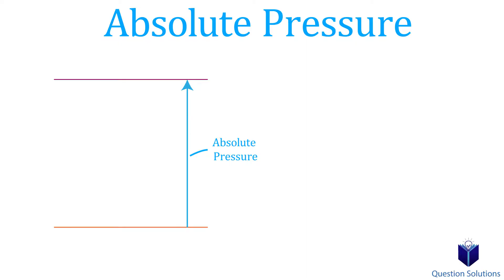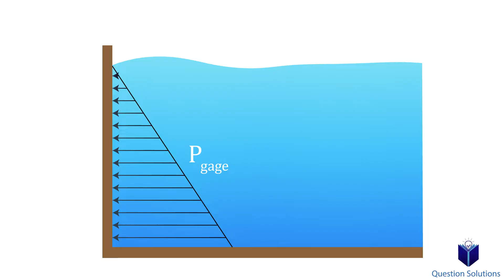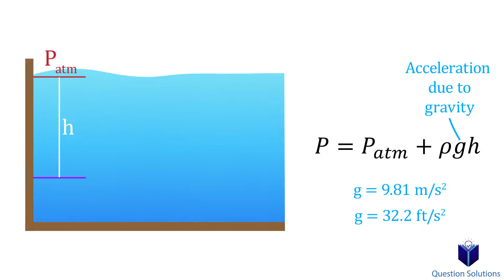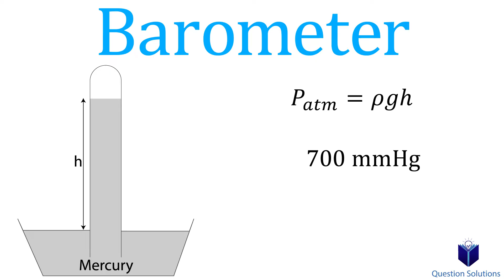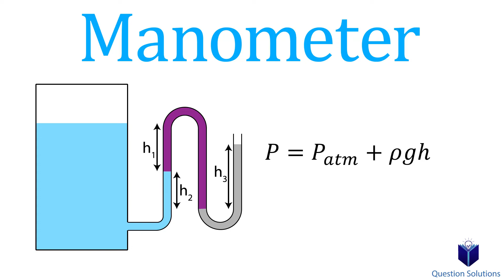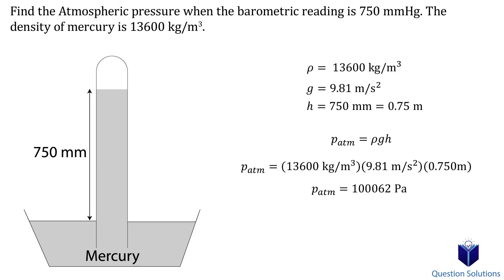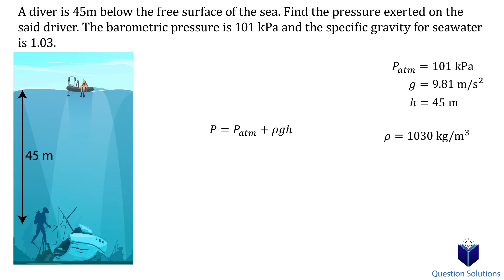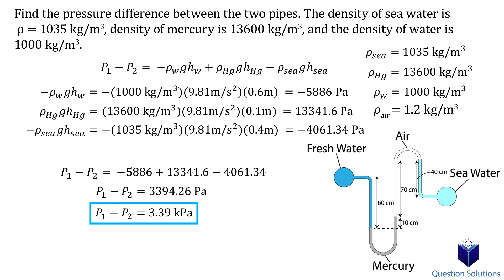Pressure | Thermodynamics | (Solved examples)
Learn about pressure and pressure measuring devices such as the barometer and manometer. We go through pressure relating to depth, vacuum pressure, gage pressure, and more. At the end, we solve a few examples step by step as well.

If you found these videos helpful and you really want to give something, it's very much appreciated.

Intro (00:00)
A vacuum gage connected to a chamber reads (04:44)
Determine the atmospheric pressure at a location where the barometric reading (05:10)
Determine the pressure exerted on a diver at 45 m below (05:54)
Freshwater and seawater flowing in parallel horizontal pipelines (06:46)

Books used:
📘Çengel Yunus A. and M. A. Boles, Thermodynamics: an engineering approach. New York, NY: McGraw-Hill Education, 2016.
📘C. Borgnakke and R. E. Sonntag, Fundamentals of thermodynamics. Hoboken, NJ: Wiley, 2019.